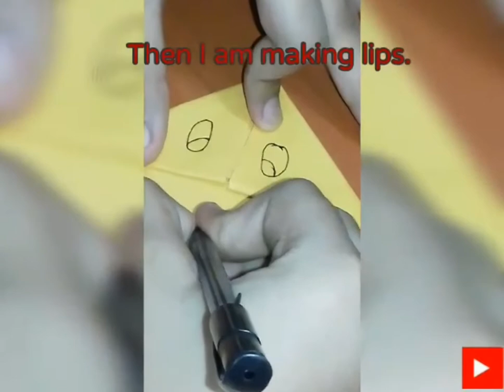DIY bookmark with paper | Fena Shah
1. Square paper (15×15 cm)
2. Black color pen/sketch pen/marker.

1. Saturday
2. Sunday